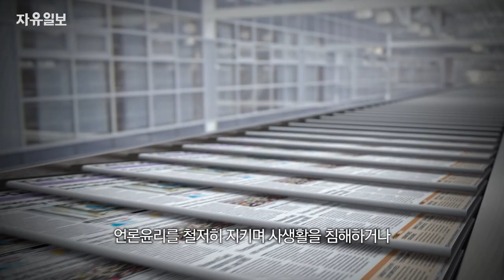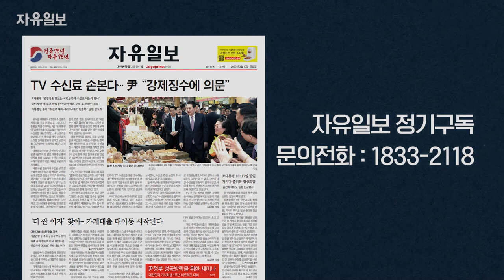대한민국 유일한 최고 신문!